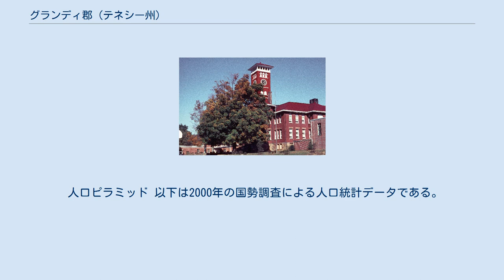グランディ郡 (テネシー州)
グランディ郡（英: Grundy County）は、アメリカ合衆国テネシー州の南部に位置する郡である。
2010年国勢調査での人口は13,703人であり、2000年の14,332人から4.4%減少した。
郡庁所在地はアルタモント町（人口1,045人）であり、同郡で人口最大の都市はグルエットリ・ラーガー市（人口1,813人）である。
郡名はアメリカ合衆国司法長官を務めたフェリックス・グランディに因んで名付けられた。
 グランディ郡には幾つかの硝石鉱山があった。
硝石は弾薬の主成分であり、洞穴の土を濾して得られた。
ファルツ硝石洞窟はファルツコーブにあり、ハバード硝石洞窟はハバードコーブにある。
どちらもかなりの採掘が行われた。
ウッドリー洞窟はノースカッツコーブにあり、やはり硝石の採掘が行われた。
硝石は米英戦争と南北戦争のときに採掘され、洞窟によってはそのどちらかの時代、あるいは双方で採掘された。
 ジェイムズ・K・シュック学校、グランディ郡で放火によって焼かれた多くの建物の1つ グランディ郡は放火が多いことで知られてきた。
トレイシーシティの事業地区は1935年4月27日の強風の日に、火事で10棟の建物が焼失し、壊滅状態になった。
トレイシーシティL&N鉄道駅は建設から1世紀後の1971年8月24日に焼失した。
保安官は1971年にそれ以前の火事21件が放火による疑いが濃いと報告した。
ジェイムズ・K・シュック学校は建設から86年を経た1976年5月頃に火事で焼けた。
新聞社も例外ではなかった。
グランディ・カウンティ・タイムズは1917年に焼け、ヘラルドの事務所は1967年に爆発し、1978年には放火で破壊された。
グランディ郡庁舎は建設後105年の1990年5月3日に放火で焼失した。
 破壊者によってはダイナマイトを使っている。
1960年代から1970年代、4件のダイナマイト爆発で、浄水場、木材置場、病院を破壊、または損傷させた。
廃校になっていた郡の学校の場合は、保険金の取得が困難になっている。
当時の教育監督官グレン・ボナーは「校舎が空き家になった途端に、ボーンだ!」と語った。
 テネシー州捜査局のビル・トンプソンはこれらの犯罪などについて問われたとき、「グランディ郡に他の田園部郡と大した違いがあるとは言えない。ここには多くの善良な人々がいる」と語って、問題をやり過ごした。
 アメリカ合衆国国勢調査局に拠れば、郡域全面積は361平方マイル (935.0 km2)であり、このうち陸地361平方マイル (934 km2)、水域は1平方マイル (2 km2)で水域率は0.16%である。
 郡内には美しい景観と多様さで有名なファイアリ・ギザード・トレイルの多くが入っている。
 ワンダー洞窟はカンバーランド高原の麓、レインズコーブの北側にある。
1897年にロバート・A・ネルソン、メルビル・アンダーソン、ウィル・フィッツジェラルドが発見した。
彼らは大きくよく知られた泉に隣接する小さな入り口から這って入った。
1898年、この洞窟をR・M・ペインが買収し、入り口を広げ、道を造り商業洞窟として一般に公開した。
ワンダー洞窟は80年間近くも観光地になっていたが、州間高速道路の建設により、古い幹線道だった州道41号線から観光客が外れ、洞窟も閉鎖された。
 6. Caves of Chattanooga by Larry E. Matthews, April 2007, Published by the National Speleological Society, ISBN 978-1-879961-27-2. See Chapter 9, "Wonder Cave", pages 161-178 for a complete history of the cave, including numerous photographs and a location map.